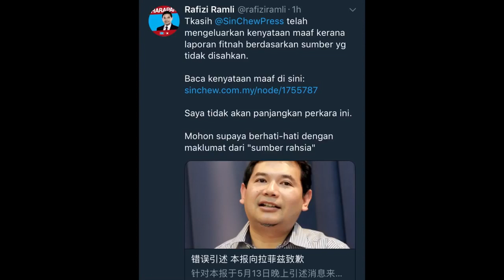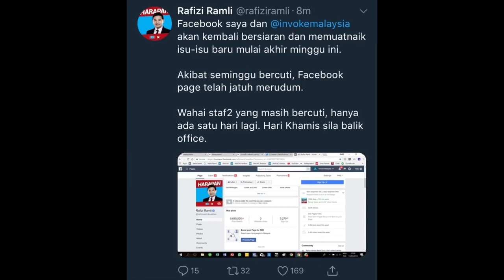Akhirnya Rafizi Ramli Kembali Tenang & Akan Kembali Bekerja Untuk Invoke Malaysia.